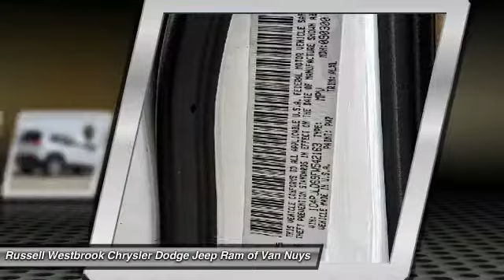2015 Jeep Cherokee VAN NUYS LOS ANGELES SAN FERNANDO VALENCIA CANOGA PARK UC542163P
2015 Jeep Cherokee FWD 4DR LIMITED

RUSSELL WESTBROOK CHRYSLER DODGE JEEP RAM PROUDLY SERVICING VAN NUYS, LOS ANGELES, SAN FERNANDO, VALENCIA, CANOGA PARK, & SURROUNDING SOUTHERN CALIFORNIA LOCATIONS. THIS 2015 Jeep CHEROKEE IS EQUIPPED WITH A 3.2L V6, AUTOMATIC TRANSMISSION, AND RECEIVES AN ESTIMATED 22 City/31 Hwy MPG. CONTACT RUSSELL WESTBROOK CHRYSLER DODGE JEEP RAM OF VAN NUYS TO SCHEDULE A TEST DRIVE AND TAKE THIS 2015 Jeep CHEROKEE HOME TODAY, OR VISIT OUR SHOWROOM CONVENIENTLY LOCATED AT 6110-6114 VAN NUYS BLVD VAN NUYS, CA 91401. STOCK #: UC542163P | 2015 Jeep Cherokee FWD 4dr Limited HEATED STEERING WHEEL POWER WINDOWS 2015 Jeep CHEROKEE FWD 4DR LIMITED CARFAX One-Owner. Certified. **7-YEAR / 100,000 MILE CPO WARRANTY**, **LEATHER INTERIOR**, **NAVIGATION / GPS**, **PANORAMIC MOON ROOF**, **BACKUP CAMERA**, **SIRIUS XM RADIO**, **UCONNECT**. Limited FWD 9-Speed 948TE Automatic 3.2L V6 At Russell Westbrook Chrysler Dodge Jeep Ram of Van Nuys we provide premium customer service with a hassle-free buying experience. Make sure to ask about our $0 Down Financing on this vehicle! Recent Arrival! 29/21 Highway/City MPG Chrysler Group Certified Pre-Owned Details: * Vehicle History * Powertrain Limited Warranty: 84 Month/100,000 Mile (whichever comes first) from original in-service date * Includes First Day Rental, Car Rental Allowance, and Trip Interruption Benefits * Roadside Assistance * Limited Warranty: 3 Month/3,000 Mile (whichever comes first) after new car warranty expires or from certified purchase date * 125 Point Inspection * Transferable Warranty * Warranty Deductible: $100 At Russell Westbrook Chrysler Dodge Jeep Ram or Van Nuys, every customer is a winner! All vehicles feature Market-Based Pricing, CARFAXTM Vehicle History Reports, and reconditioning records. Russell Westbrook Chrysler Dodge Jeep Ram or Van Nuys - A Team Above All - Above All, A Team! Reviews: * Smooth and refined V6 engine; smooth and quiet ride; spacious passenger quarters; abundance of available high-end tech features; Trailhawk offers unique off-road capability for the segment. Source: Edmunds * For 2015, this famed Jeep Cherokee remains full of sophistication, styling and technology. The body of the Cherokee is cutting edge with an appearance that is aerodynamic. It features aggressively angled LED headlights, and a rear tailgate with stunning curves. Even the signature Jeep 7-slotted Grille is a modern refined look, but is still instantly recognizable. Standard on all models, is the impressive 2.4-Liter MultiAir2 Tigershark I4 engine with 184hp, and STOCK #: UC542163P | VIN: 1C4PJLDS9FW542163 | 2015 Jeep Cherokee FWD 4dr Limited HEATED STEERING WHEEL POWER WINDOWS Russell Westbrook CDJR of Van Nuys